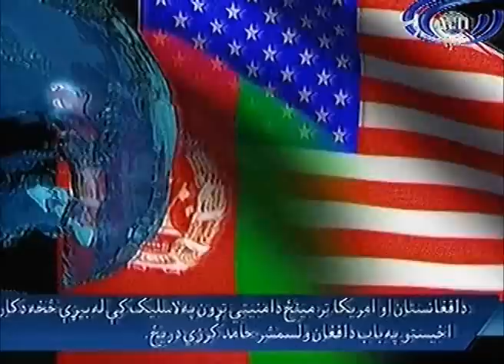Ariana News 18 April 2013 Part One- PASHTO